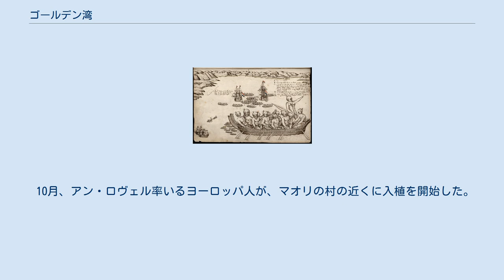ゴールデン湾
ゴールデン湾 ゴールデン湾の位置 ゴールデン湾とフェアウェル岬 エイベル・タスマン国立公園の海岸 ゴールデン湾(英語：Golden Bay)(マオリ語：Mohua)は、ニュージーランドの南島北西部の放物面型の浅い湾。
 タスマン海に面し、タスマン湾とクック海峡の北西に位置する。
 北には東西26kmのフェアウェル岬(告別岬)が伸びる。
 南からアオレレ川とタカカ川が注ぐ。
 かつてはセミクジラやザトウクジラ、ピグミーシロナガスクジラが観察出来た。
 西岸～北岸は無人地帯で、南岸にはタカカ村とコリングウッド村、エイベル・タスマン国立公園が有る。
 ゴールデン湾とタスマン湾の地理的境界は公園内に有る。
 砂嘴の根本はカフランギ国立公園が広がる。
 休日にはタタ海岸が賑わう。
 湾に入るアベル・タスマン 少なくとも1450年には、マオリが沿岸部に住んでいた。
 1642年、北島から来たNgati Tumatakokiriのイウィが占領した。
 同年、ネーデルラント連邦共和国の探検家のアベル・タスマンが、湾から7kmの位置に停泊した。
 Ngati Tumatakokiri人はワカでオランダ船に近付き、4人のオランダ人船員を殺害した。
 この事からタスマンはこの湾を「殺人湾」と名付けた。
 1770年、大英帝国のジェームズ・クックの最初の冒険で、ゴールデン湾を盲目湾の一部と判断した。
 1773年、2度目の冒険で、ゴールデン湾が殺人湾の位置に在る事に気付いた。
 フランス王国の探検家のジュール・デュモン・デュルヴィルが「虐殺湾」と改名した。
 1823年、マスケット戦争の中で、マオリはNgati Tumatakokiri人を絶滅した。
 1842年3月、トゥケットがモトゥピピ村の近くで石炭を発見した。
 10月、アン・ロヴェル率いるヨーロッパ人が、マオリの村の近くに入植を開始した。
 1840年代、「石炭湾」に改名された。
 1850年代後半、アオレレで金が発見され、湾は「ゴールデン湾」(黄金湾)と改名された。
 2011年12月、周辺地域が豪雨と洪水に襲われた。
 2012年6月29日、孤立していたトタラヌイ村への道路が復旧した。
 2014年8月、公式に「ゴールデン湾/モフア」に改名された。
 2017年2月10日、少なくとも416頭のゴンドウクジラがフェアウェル岬に打ち上げられ、多くが死んだ。